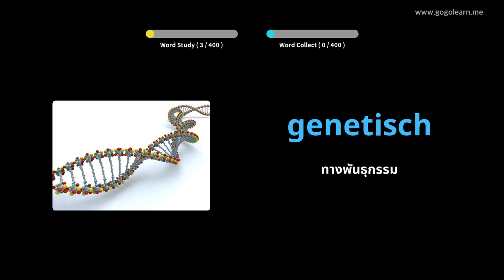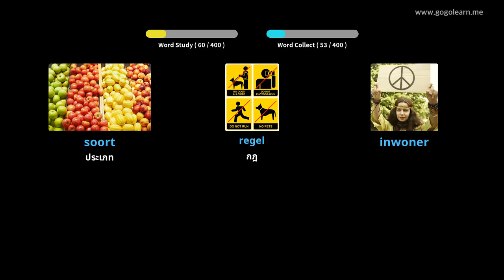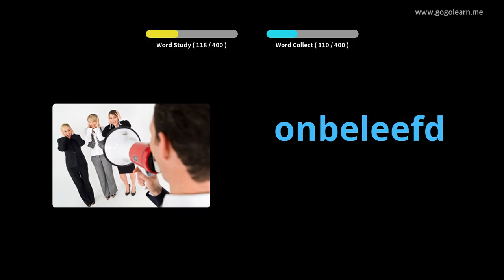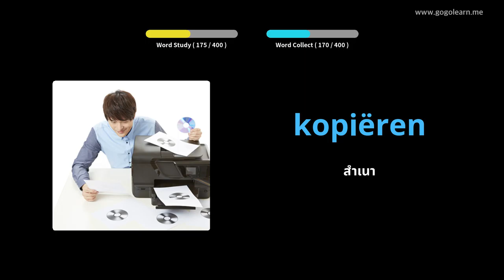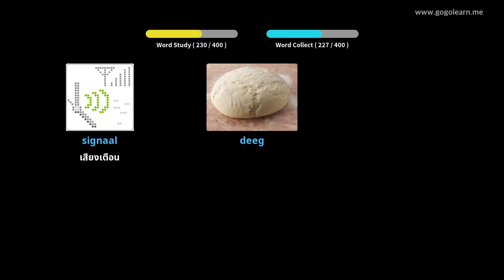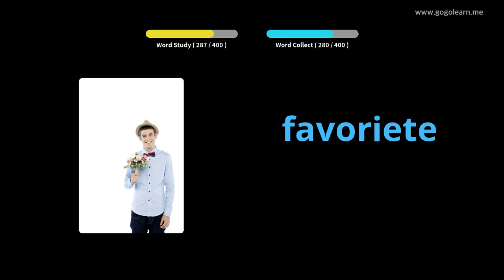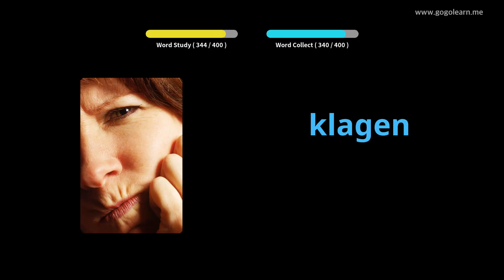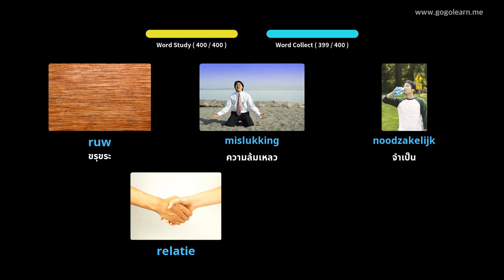โรงเรียนมัธยมคำศัพท์ดัตช์ 3 | Golearn